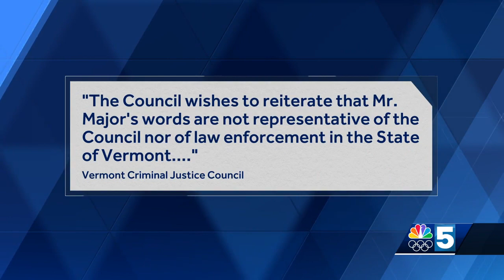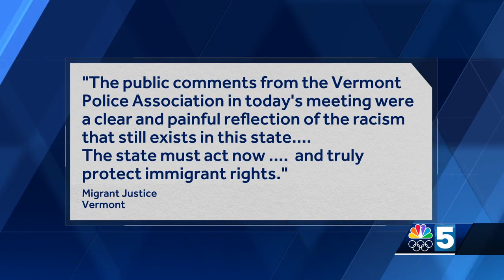Police officer resigns after 'offensive' comment during migrant worker's testimony